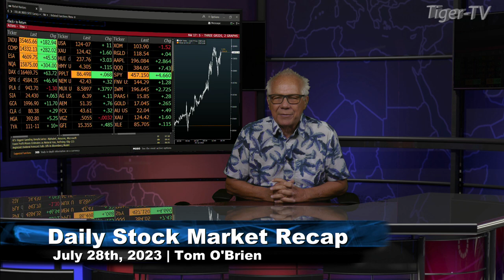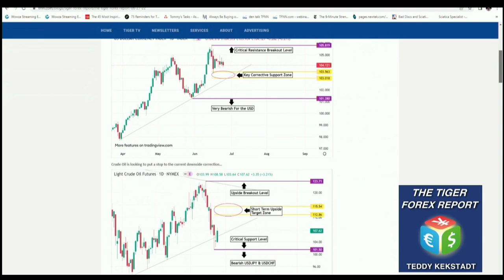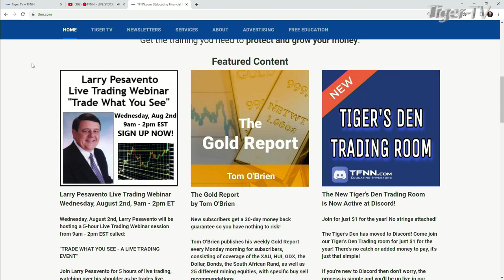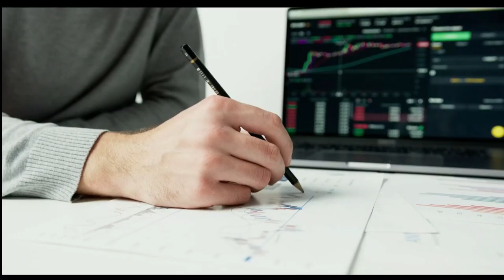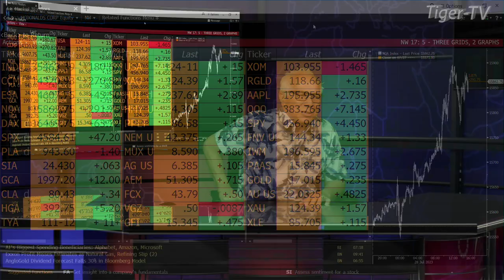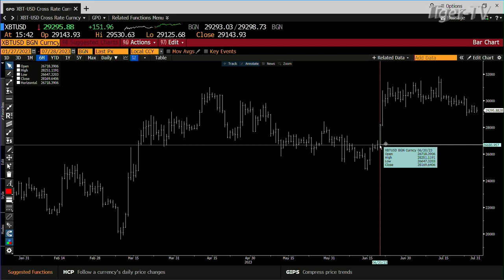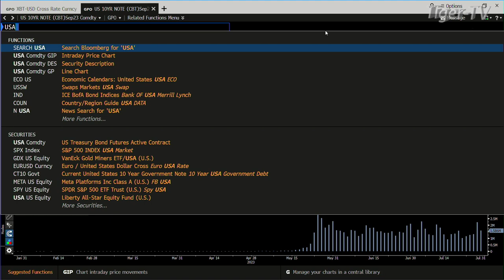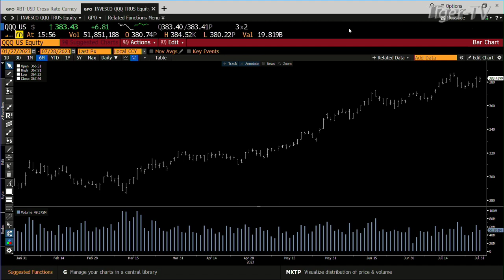July 28th, Tom O'Brien Show on TFNN - 2023